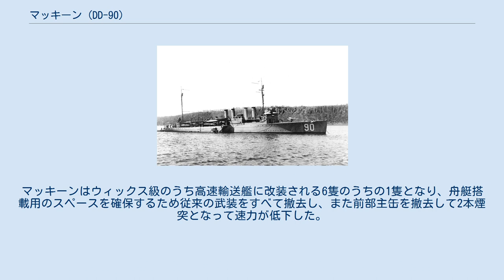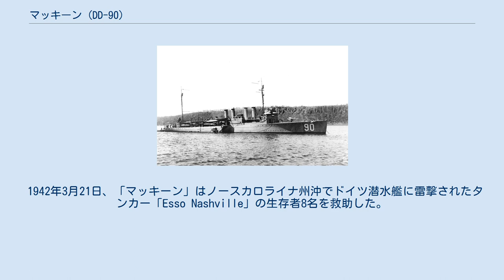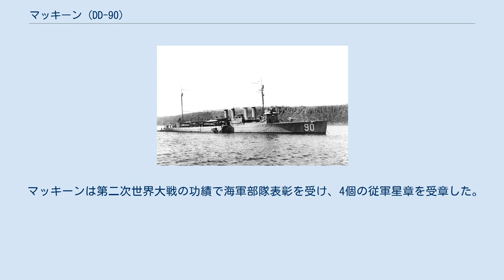マッキーン (DD-90)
マッキーン (USS McKean, DD-90/APD-5) は、アメリカ海軍の駆逐艦。
艦名は米英戦争と南北戦争で活躍したウィリアム・マッキーン代将にちなむ。
その名を持つ艦としては初代。
 マッキーンはカリフォルニア州サンフランシスコのユニオン鉄工所で1918年2月12日に起工し、7月4日にヘレン・ラ・モンテ・エリ夫人によって進水。
艦長ローリー・C・ウィリアムス少佐の指揮下1919年2月25日に就役する。
 竣工後、マッキーンは1919年から1922年までの間は大西洋水域にあり、特に1919年5月から7月の間はニューヨークおよびチャールストンを拠点としてヨーロッパとの間を往復した。
任務終了後の1922年6月19日にフィラデルフィアで退役して保管された。
ファラガット級駆逐艦の竣工以降、アメリカ海軍は大量に保有していたウィックス級をはじめとする従来型の駆逐艦を順次除籍したり、他の艦種に移すなどの作業を行った。
マッキーンはウィックス級のうち高速輸送艦に改装される6隻のうちの1隻となり、舟艇搭載用のスペースを確保するため従来の武装をすべて撤去し、また前部主缶を撤去して2本煙突となって速力が低下した。
高速輸送艦に改装されたリトルは、1940年8月2日付で APD-5 に分類変更され、12月11日に艦長トーマス・バローズ少佐の指揮下でノーフォークにおいて再就役した。
 1942年3月21日、「マッキーン」はノースカロライナ州沖でドイツ潜水艦に雷撃されたタンカー「Esso Nashville」の生存者8名を救助した。
 マッキーンは1942年5月10日に東海岸を出発し、ソロモン諸島の戦いに備えるため7月20日に南太平洋に向かった。
8月7日、アメリカ軍はガダルカナル島に上陸して反攻の第一歩を示し、マッキーンはツラギ島に陸上部隊を上陸させた。
以降、ガダルカナル島の戦いを通じてニューカレドニアおよびニューヘブリディーズ諸島とガダルカナル島の間の輸送船団の護衛に従事し、時には自らが輸送の任務にあたることもあった。
マッキーンが属した第12輸送群は消耗が大きく、コルホーン (USS Colhoun, APD-2) が1942年8月30日に空襲で沈没し、9月5日にはグレゴリー (USS Gregory, APD-3) とリトル (USS Little, APD-4) が日本駆逐艦の砲撃で沈没していた。
その中でマッキーンはガダルカナル島の戦いの終わりまで生き残り、1943年1月31日に南太平洋を離れてオーバーホールのため西海岸に向かった。
オーバーホール終了後、マッキーンは再び南太平洋に戻り、6月21日からはニューヘブリディーズとソロモン諸島間の護衛任務に就いた。
7月から11月にかけては中部ソロモン地域で行動し、ニュージョージア島の戦いに参加してニュージョージア島とレンドバ島に対する上陸作戦を敢行した。
これと並行して、ガダルカナル島とニュージョージア諸島間の。
いわゆる「スロット」と呼ばれたニュージョージア海峡の警戒の任務も行った。
 10月に入り、マッキーンはトレジャリー諸島およびブーゲンビル島への反攻の準備を整えた。
それから間もない10月27日、モノ島に接近したマッキーンは陸上部隊を降ろし、部隊は島に重要なレーダー施設を建設した。
11月1日にブーゲンビル島の戦いが始まり、これを阻止しようとラバウルから出撃してきた日本艦隊はブーゲンビル島沖海戦でアメリカ艦隊に撃退された。
マッキーンは海戦後の11月6日にタロキナ岬に到着して海兵隊を上陸させ、別の部隊の輸送のためにいったんガダルカナル島に戻った。
追加の部隊は11月11日にブーゲンビル島に上陸した。
 11月17日、日本軍の航空部隊（第七五一海軍航空隊の陸攻6機、第七〇二海軍航空隊の陸攻3機、第五八二海軍航空隊の艦攻7機）は戦車揚陸艦8隻、高速輸送艦8隻、駆逐艦6隻からなる部隊を攻撃し、この攻撃で「マッキーン」は撃沈された（第五次ブーゲンビル島沖航空戦）。
 11月15日、マッキーンは185名の海兵隊員を乗せて「スロット」を北上した。
2日後の11月17日にエンプレス・オーガスタ湾に接近したが、その時日本の雷撃機が空襲を仕掛けてきた。
マッキーンは巧みにかわし続けたが、3時50分に右舷側に魚雷が1本命中し、燃料庫を爆発させた。
火は瞬く間に艦の後部に燃え広がり、マ...